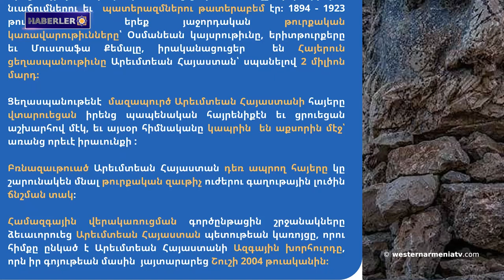Uluslararası Hıristiyan Dayanışması, Olimpiyat Komitesinin Bakü'den özür dilemesini eleştirdi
1. Batı Ermenistan dergisinin 40. sayısı çıktı
2. Uluslararası Hıristiyan Dayanışması, Olimpiyat Komitesinin Bakü'den özür dilemesini eleştirdi
3. Avag Harutyunyan: Bakü ve Türkiye, yüzlerce Ermeni yerli üzüm çeşidini sahiplendi
4. Batı Ermenistan'ın evlatları: Gerard Kafesciyan
5. Bakü, Bekor lakablı Aşot Gհulyan'ın anıtını yıktı
6. Azerbaycanlı gazeteciler teslim edilen topraklardan Kirants köyünü filme aldı
7. Cote d'Azur'daki Ermeni grubunun büyük başarısı